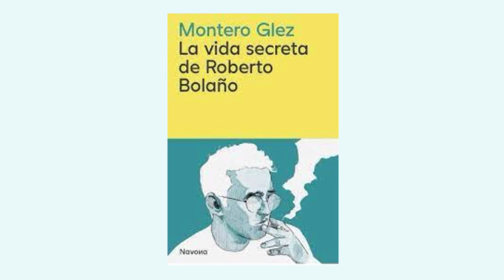Montero Glez y Roberto Bolaño | Charlas con Germán Gullón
Germán Gullón comenta un singular libro de narrativa, “La vida secreta de Roberto Bolaño” de Montero Glez. Este libro mezcla lo serio, la realidad del arte verdadero, con lo cómico, el hecho de que la mayoría de los artistas son lanzados a la fama por el azar o el interés comercial.